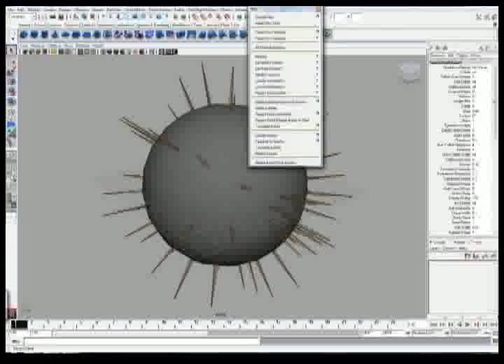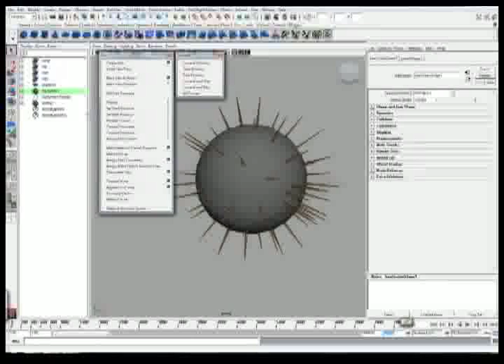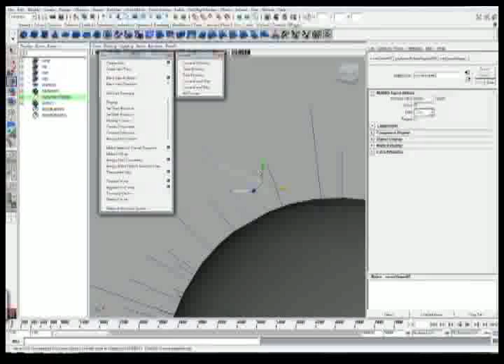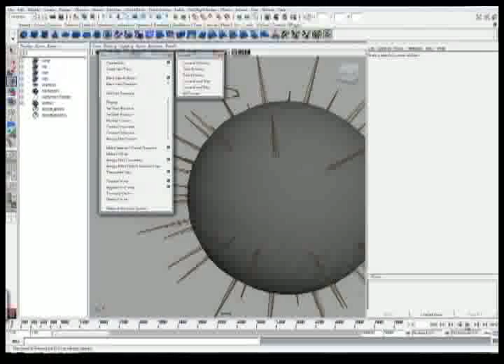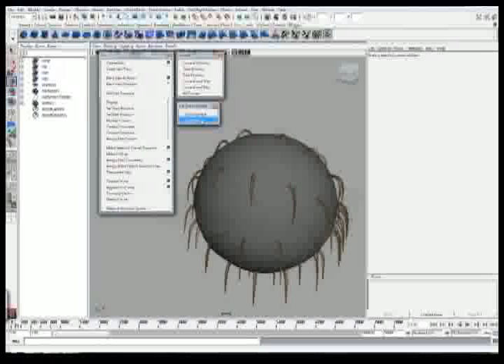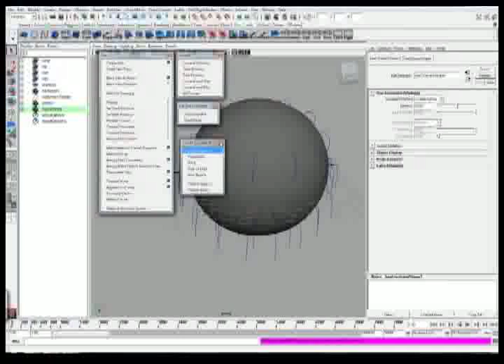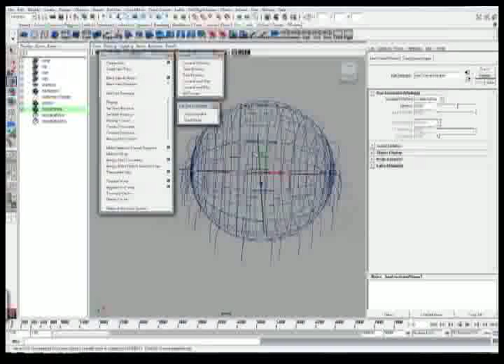Crash Course In Maya Hair - Section 4a - Tools I Use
A tutorial on the Maya Hair system on styling.
Crash Course in Maya Hair - Tools I Use
- Basic Tools
- Maya Hair UI
- Styling Hair 101

Script to quickly change the follicle simulation method can be found in my downloads section at